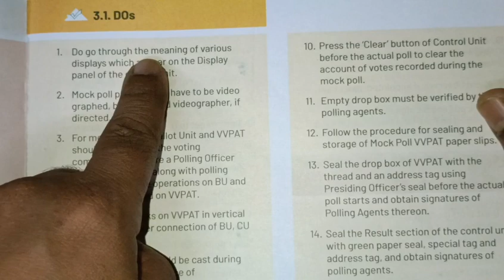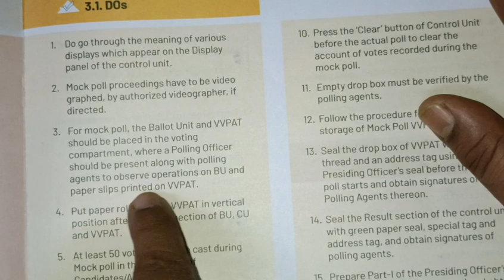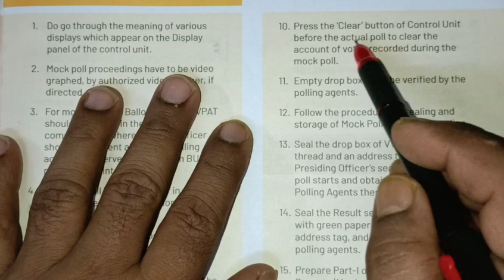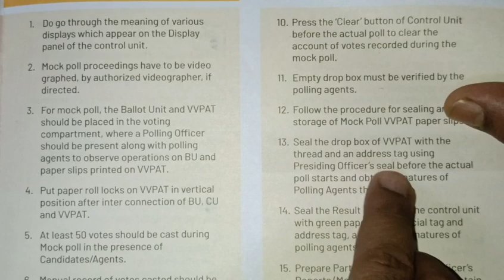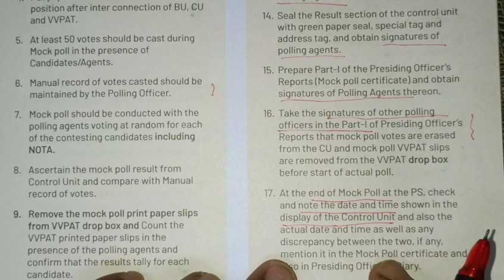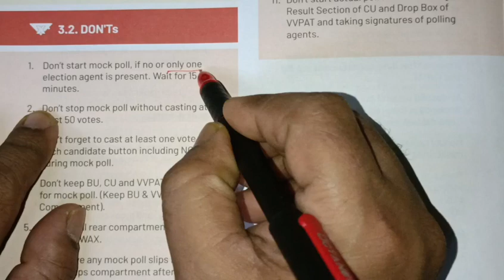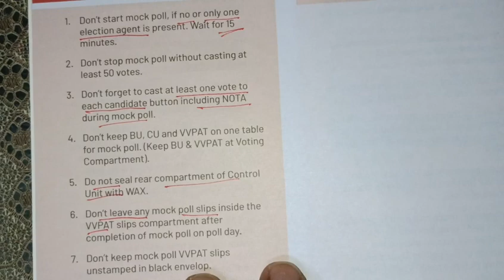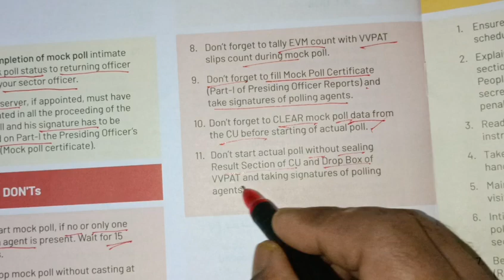precautions for presiding officer -2